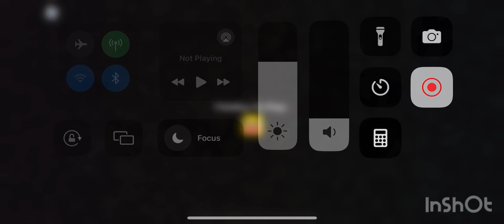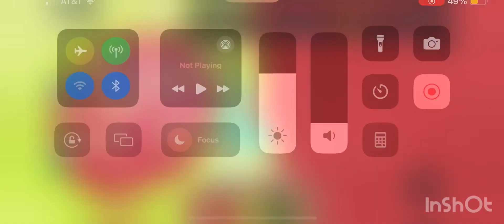Roblox bake cake gamplay! Waffle 🧇 cake 🎂?!?!??!?!